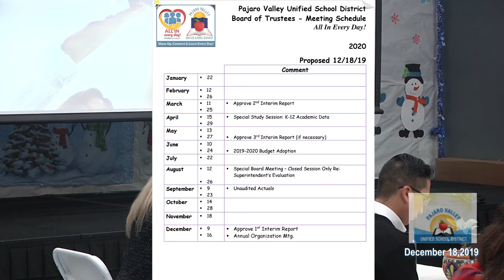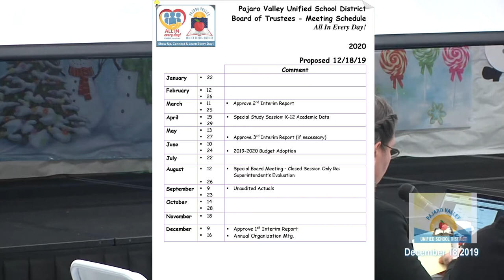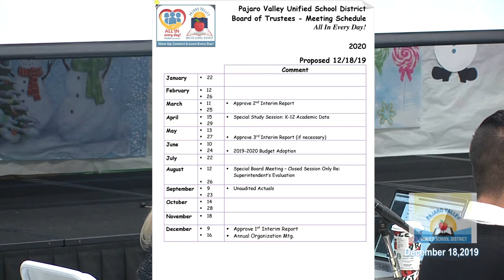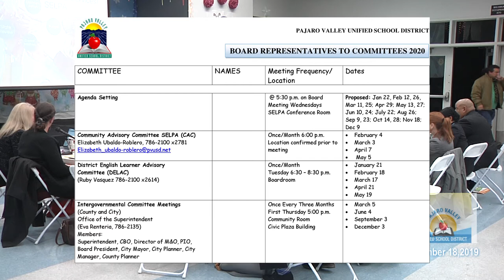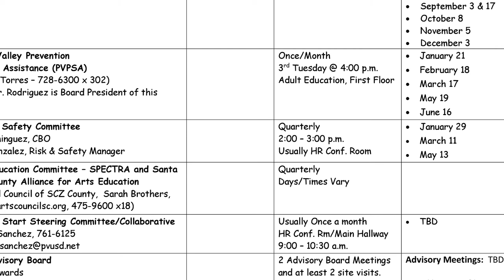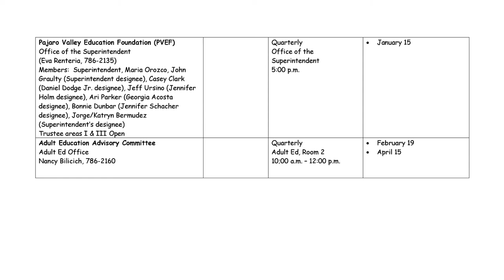Pajaro Valley Unified School District 12/18/19